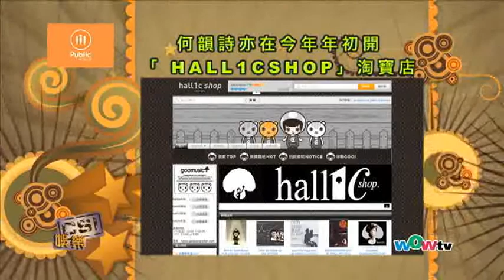0809 八尽娱乐- 個唱剩貨淘寶開倉 G.E.M.何韻詩賺人仔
明星效應幾時都 work,尤其明星自己做老闆賺粉絲錢。大國商機無限,個個恨打入內地賺人仔,微博一早成為娛圈人發功之地,原來連唔少本地潮人都上 嘅淘寶網,亦成為港星散貨場,順便試水溫兼宣傳。最近 G.E.M.及何韻詩都在淘寶網開設官方店賣個唱紀念品和唱片,一條龍服務益同胞。

你最想邊個明星係淘寶開鋪?